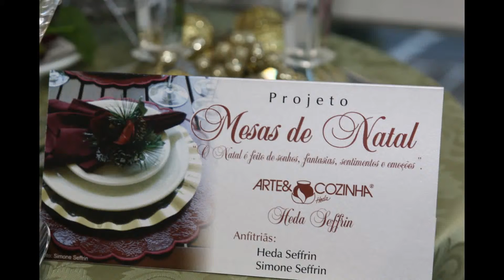Para Receber com Classe e Estilo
Mesas Natalinas apresentam pinceladas de estilo e sofisticação nas propostas elaboradas para o Projeto "Mesas de Natal Arte & Cozinha"- Heda Seffrin
Fotos; Solange Nunes- Photofolia